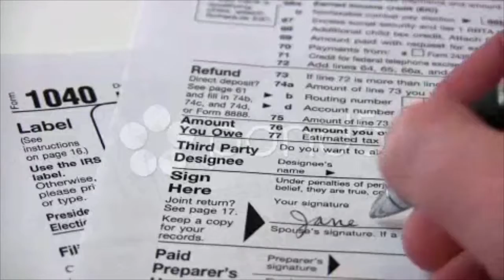Signing A 1040 Tax Form. Stock Footage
Thank you for visiting our page Signing A 1040 Tax Form. Stock Footage"